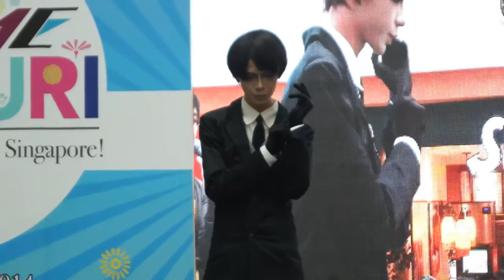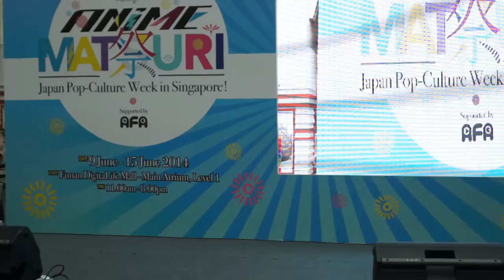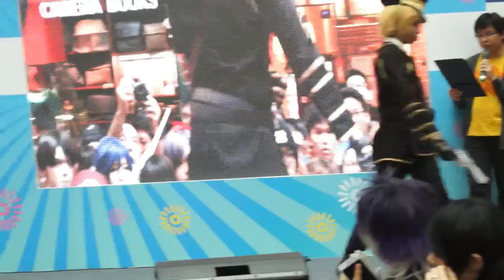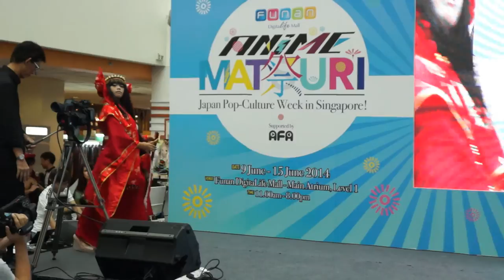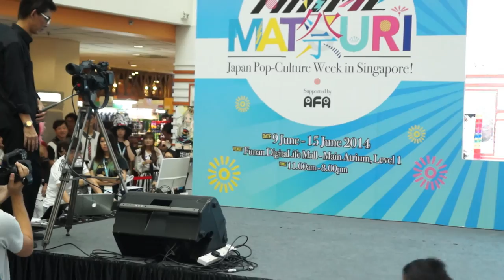Anime Festival 2014 Singapore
Anime Festival 2014 Singapore @Funan digital mall 15/6/2014